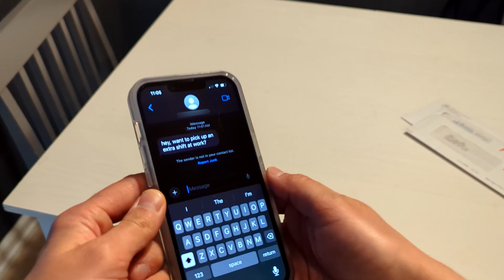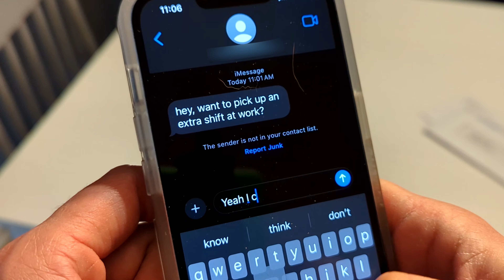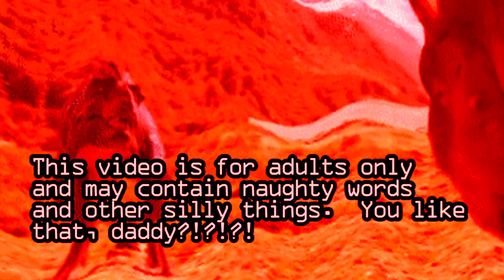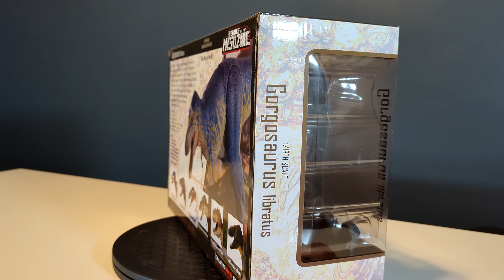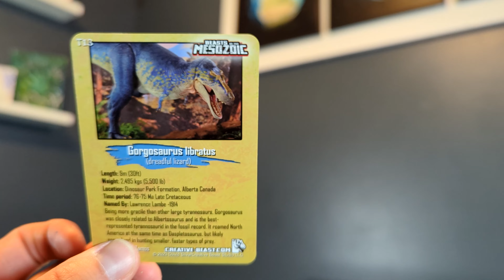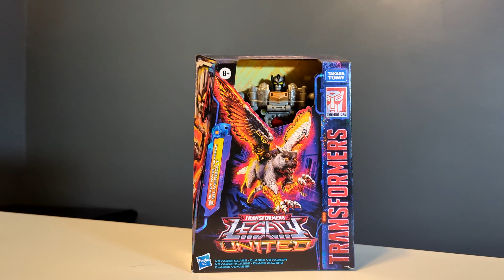Corzeons 60! Beasts of the Mesozoic Gorgosaurus Unboxing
Welcome back to Corzeons! Episode 60, wow wow wow.  Ready to sit through some worldbuilding? No? well theres timestamps for you party poopers.   Its dino time in America as we unbox a wicked blue tyrannosaur, miss Gorgosaurus!

FIND THE RIGHT TIMELINE.
0:00 The future...
4:12 Titles
6:30 box.
8:00 unboxing
10:20 full blue view.
14:50 articulation
22:00 Posings
26:20 true love

links!

Music (Prod. by LoFiFin ♪)

Synth music by:Karl Casey @ White Bat Audio